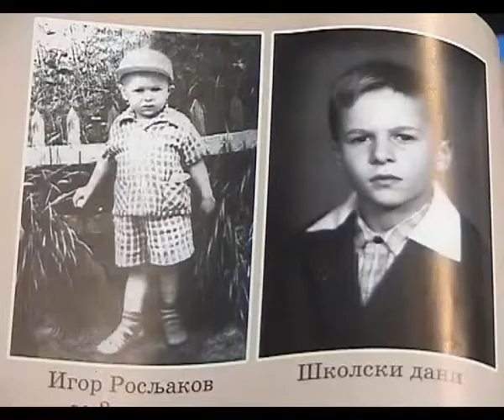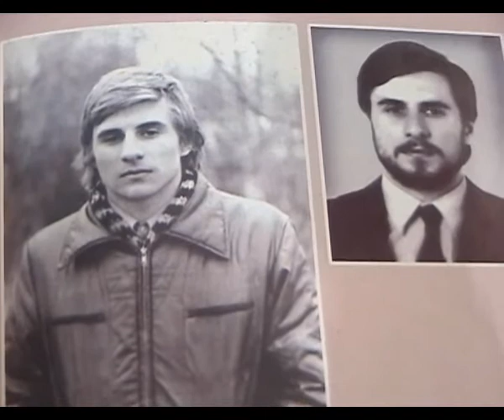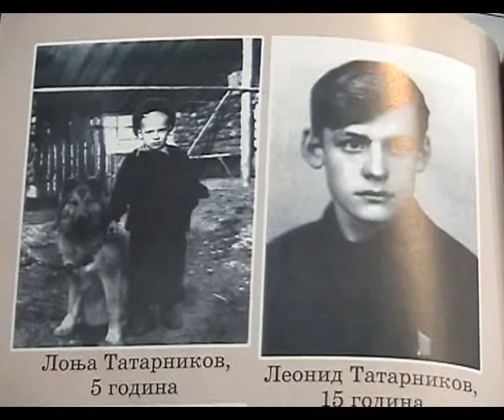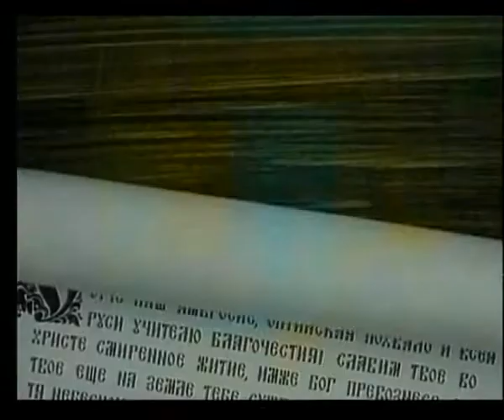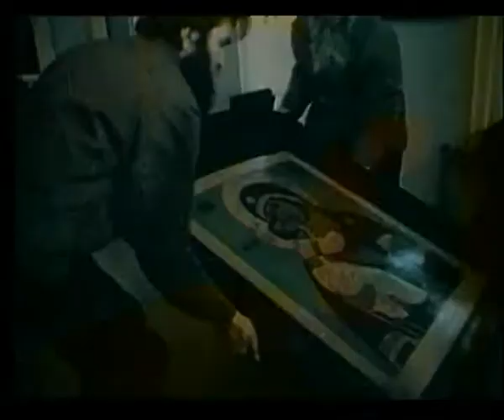Optinski Novomucenici 2/4